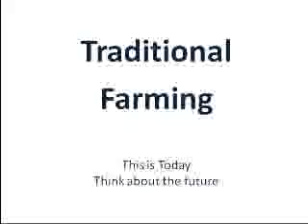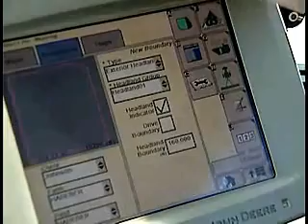Traditional vs modern agriculture.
Traditional vs. modern agriculture. In developing countries almost all traditional work flows are done by machinery. 1860: 60% of the people in the USA worked in agriculture. Today (2009) it is less than 3%.
In the future farming machinery will be automatically controlled guided by satellites. Crops produced by such methods will be very competitive on the world market and will increase the pressure on developing countries. The problem today is that only a few people benefit from the use of technology and money. But the majority of people in developed and developing countries are forced to work a great deal to avoid unemployment and make a living. Increasing economic inequality causes tension in society, resulting in crime, violence and wars. Extrapolating this trend into the future, it is evident that we need a systematic change so that society as a whole will profit from increased automation. See The Venus Project for more information.